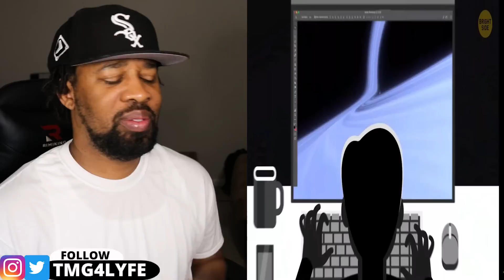It's Reality! Scientist's FINALLY Discovered First Ever White Hole!